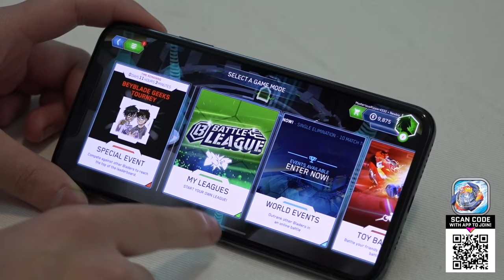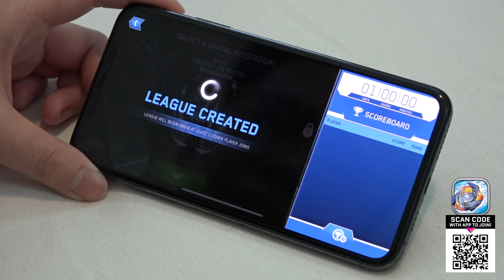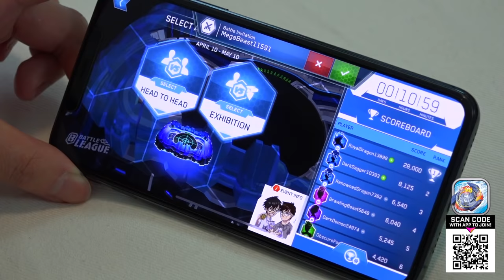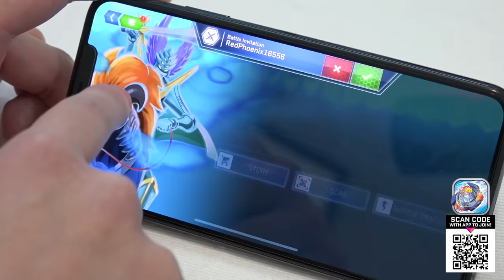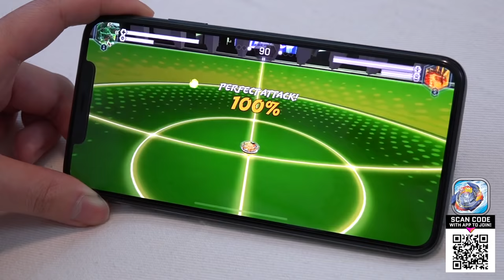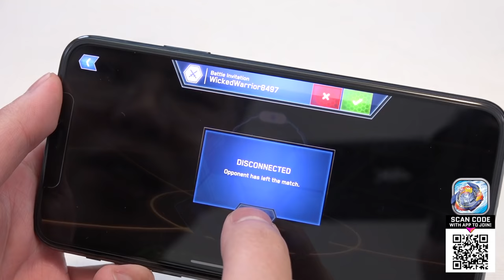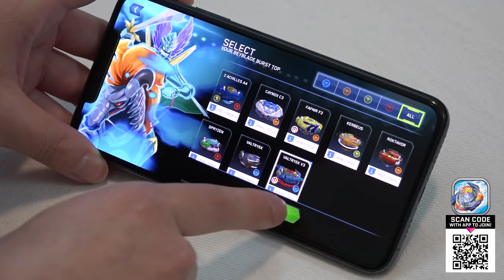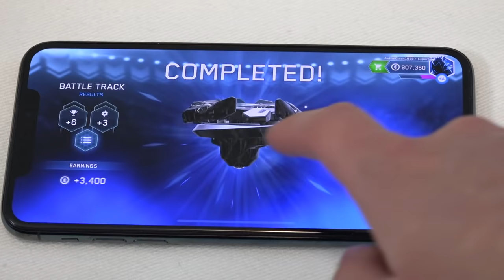Beyblade Burst App BATTLE LEAGUE GAMEPLAY & REVIEW! | Special Tournament Event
The Battle League is a pretty sick function, allowing you and your friends to create your own custom tournament and battling it out to earn the top spot among your peers. As promised, we joined in on the battling in our special event, BeybladeGeeks Tourney! This was a custom Battle League event that was made by Hasbro, so that you BBGs could join a special event that can earn you some prizes. The event will is still live at the time of posting of this video (event live from April 10th to May 10th, 2020), so you can sign up by scanning in the QR code and start grinding for your points. The prizes are pretty sick and you'll have multiple chances to earn them as the points reset every couple of days or so.

We made a brand new account to participate in the tournament and managed to battle A LOT of you BBGs while we were online. We obviously couldn't feature every single battle in this video, otherwise it'd be over an hour long 😂. Only a certain number of people were able to see us online, because of the capacity limit per bracket, so hopefully we'll be able to battle more of you in the future.There were so many of you sending invites to us that our games were crashing and freezing up!

Let us know if you want us to do more gameplay videos of the Beyblade Burst app or maybe other Beyblade Burst video games!